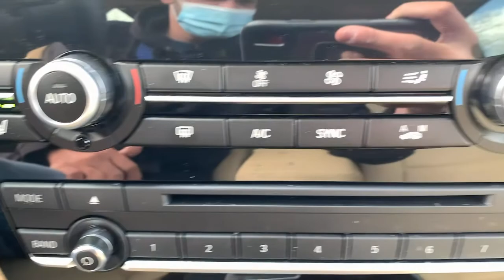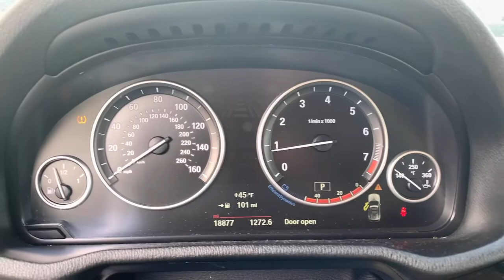2017 BMW X3 Walk-Around Huntington, Suffolk County, Nassau County, Long Island, NY BB6027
White Used 2017 BMW X3 Walk-Around

Habberstad BMW
945 East Jericho Turnpike

This BMW X3 has a dependable Intercooled Turbo Premium Unleaded I-4 2.0 L/122 engine powering this Automatic transmission. Window Grid Diversity Antenna, Wheels: 18 x 8.0 V Spoke (Style 307) -inc: Light alloy, Valet Function.* Drive Your BMW X3 xDrive28i in Luxury with These Packages*Trunk/Hatch Auto-Latch, Trip Computer, Transmission: 8-Speed STEPTRONIC Automatic, Transmission w/Driver Selectable Mode and STEPTRONIC Sequential Shift Control, Towing Equipment -inc: Trailer Sway Control, Tires: P245/50R18 AS Run-Flat, Tire Specific Low Tire Pressure Warning, Tailgate/Rear Door Lock Included w/Power Door Locks, Systems Monitor, Strut Front Suspension w/Coil Springs, Streaming Audio, Sport Leather Steering Wheel, Speed Sensitive Rain Detecting Variable Intermittent Wipers w/Heated Jets, Single Stainless Steel Exhaust w/Chrome Tailpipe Finisher, Side Impact Beams.